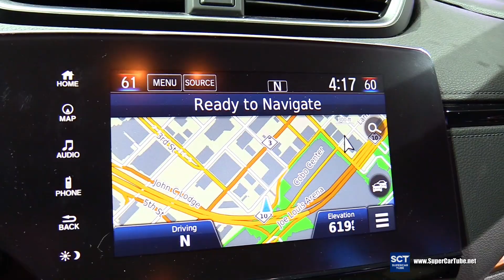2017 Honda CR-V Touring - Exterior and Interior Walkaround - 2017 Detroit Auto Show